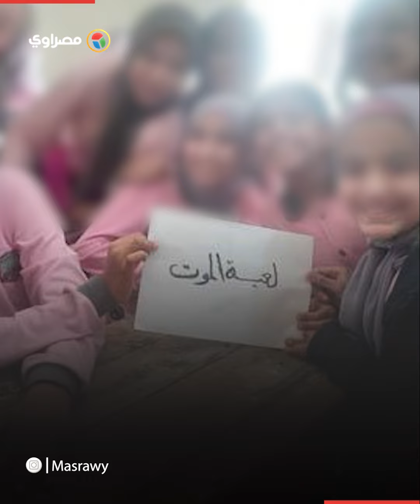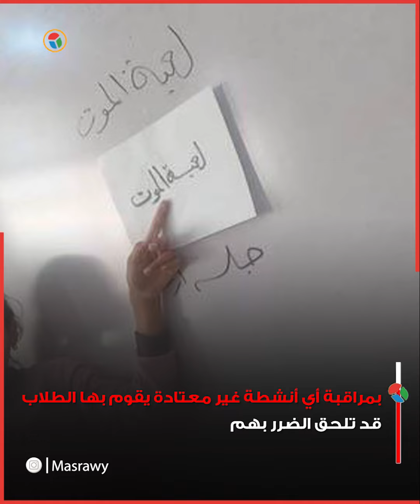"لعبة الموت" تثير الفزع في المدارس.. وتحركات رسمية وبرلمانية لمواجهة "التحدي القاتل"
جدل لافت أحدثته لعبة جديدة تسمى "لعبة الموت" أو تحدي "كتم الأنفاس"، أطلقها تطبيق تيك توك، غير أن صداها امتد ووصل إلى مدارس مصر بعدما لعبها طلاب في إدارات تعليمية مختلفة، ما استدعى تحركات رسمية وبرلمانية.. فما هذه اللعبة؟

إعداد: أحمد شعبان